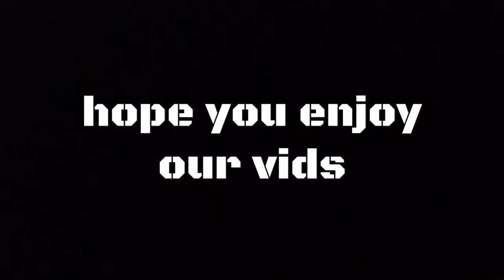Vegi on blitz Channel Tralier